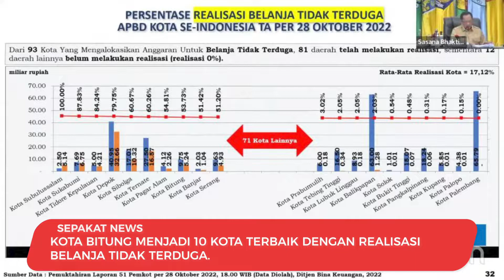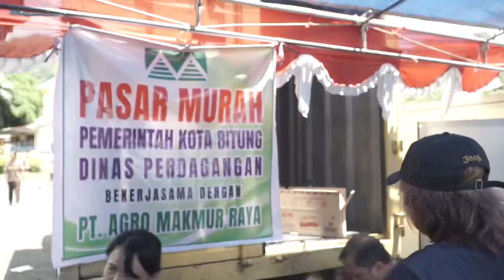Pasar Murah untuk Masyarakat Kota Bitung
BITUNG, SEPAKAT NEWS - Pasar Murah untuk masyarakat Kota Bitung.

Di Kota Bitung, Pasar Murah diadakan setiap hari senin sampai kamis hingga bulan Desember 2022, jam 9 pagi hingga 2 siang dan bergantian di setiap kecamatan.
Pasar Murah diadakan sebagai salah satu bentuk pengendalian Inflasi.
Berbagai bahan kebutuhan seperti beras, minyak goreng, telur, barito dijual dengan subsidi dari Pemerintah kota sehingga lebih murah dari harga pasar yang ada.
Dinas Perdagangan selaku pelaksana Pasar Murah telah bekerjasama dengan berbagai pihak agar kegiatan ini dapat terlaksana sesuai dengan jadwal dan membantu masyarakat kota Bitung.